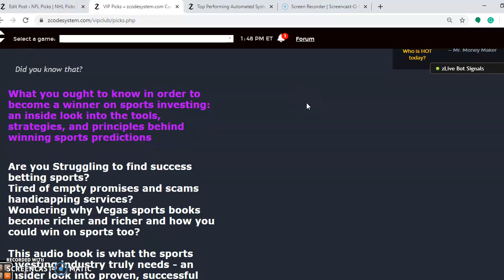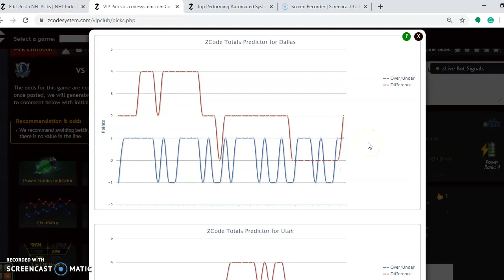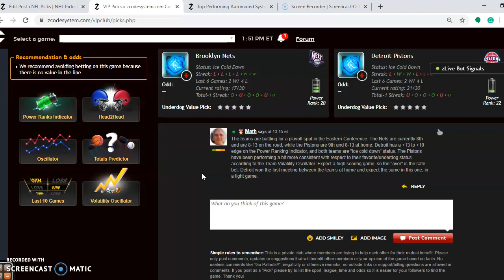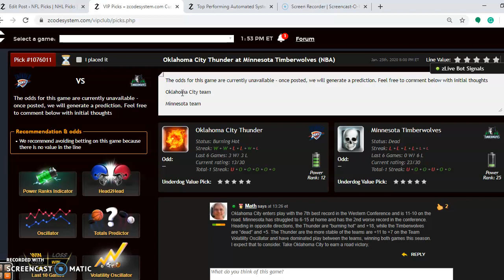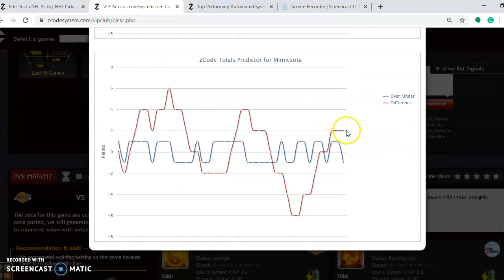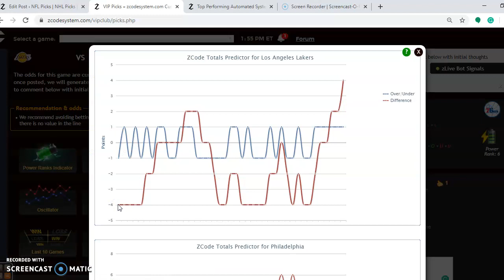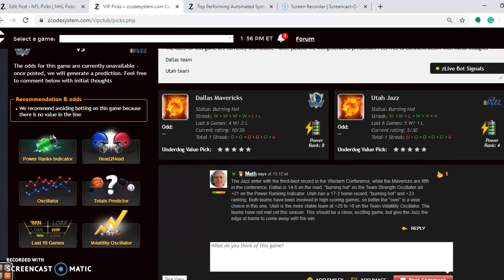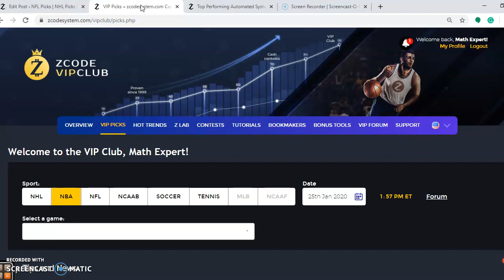NBA Picks January 25: Mavericks face Jazz in game of the day